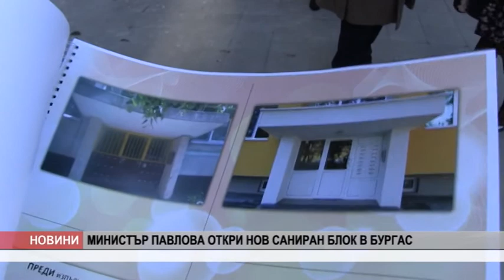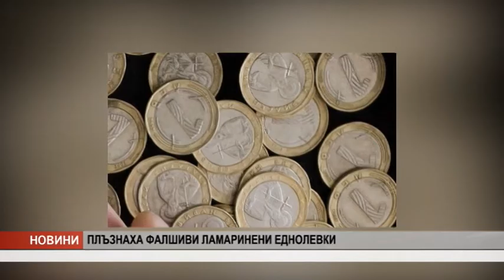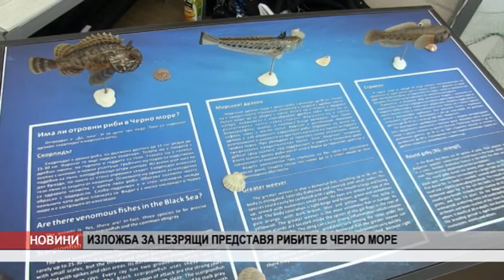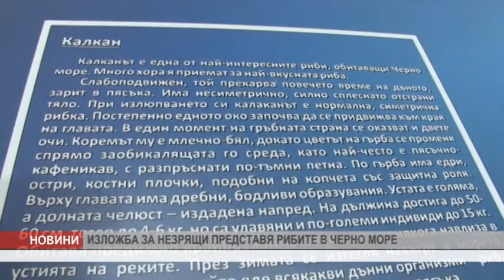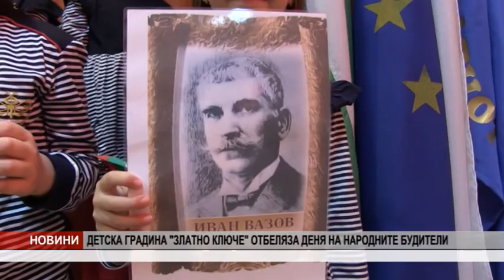0 VECHERNI 31 10 16